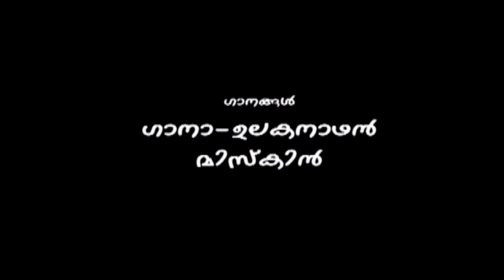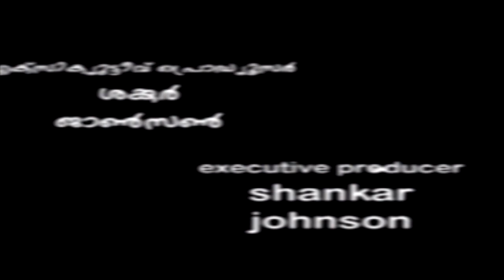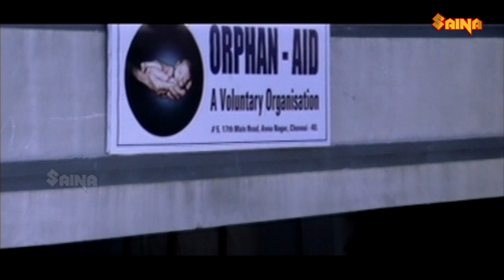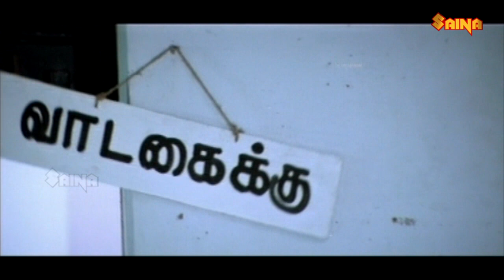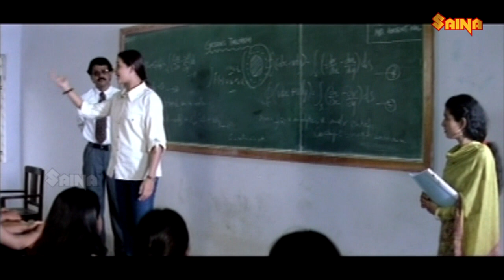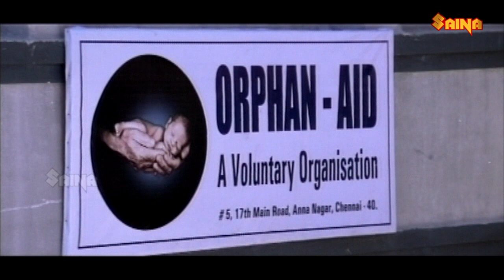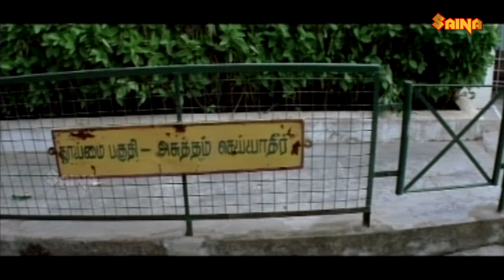Themmadikkoottam | Narain, Bhavana - Full Movie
Four unemployed young men take up any job that they are offered and manage to get by. However, they get in deep trouble after unwittingly crossing paths with a gang.